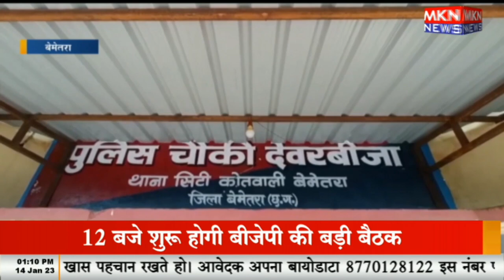हाईटेंशन लाइन की चपेट में आई युवती